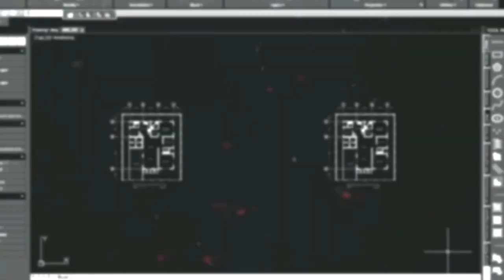Drawing No.396: How to Draw GERALD R. FORD 38th UP President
This video is a tutorial on how to draw "GERALD R. FORD" the 38th President of the United States of America using a white charcoal pencil on a black paper.